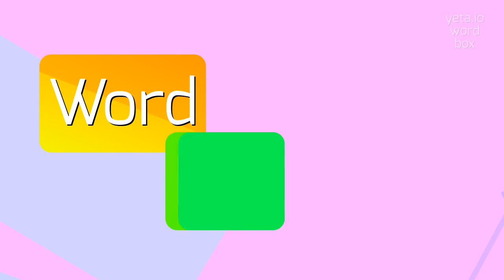How to say "organanization"! (High Quality Voices)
Watch in this video how to say and pronounce "organanization"!